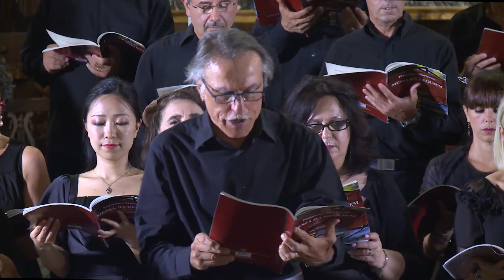'MESSA DA REQUIEM' DI F. MORLACCHI (VERS. INTERA)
FRANCESCO MORLACCHI (14 GIUGNO 1784 PERUGIA - 28 OTTOBRE 1841 INNSBRUCK)
COMPOSTO IN 1827.
ORDINE DEL RE DI SASSONIA IN GERMANIA PER FUNERALE DEL RE FEDERICO AUGUSTO.
DAL 12 MAGGIO AL 22 MAGGIO (IN 10 GIORNI) DRESDA.

ESECUZIONE 9 AGOSTO A CATTEDRALE DI PERUGIA
CORO S.SPIRITO VOLUMNIA

DIRETTORE: IN SANG HWANG
ORGANO: FRANCESCO RAGNI, JACOPO ZEMBI

SOPRANO: KLARA LUZNICK
CONTRALTO: ROSALBA PETRANIZZI
TENORE: GIUSEPPINO ORSELLI
BASSO: GIULIO BOSCHETTI